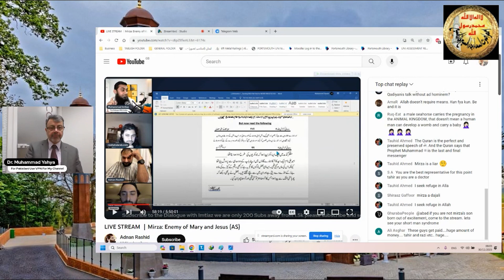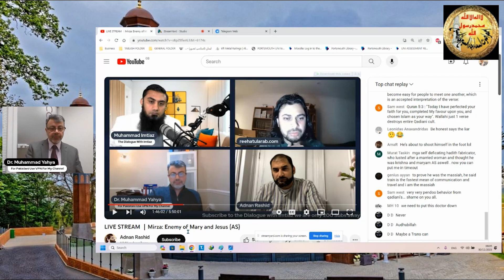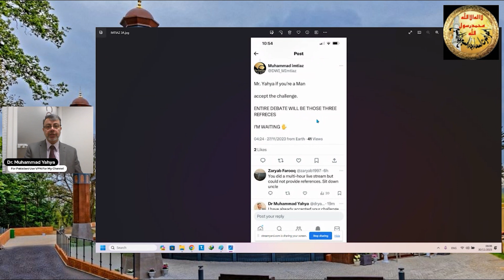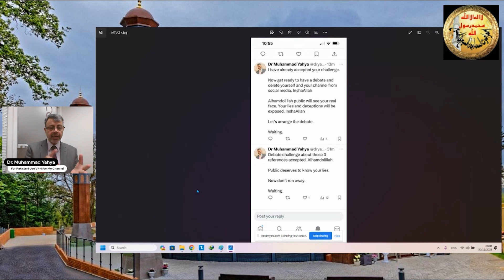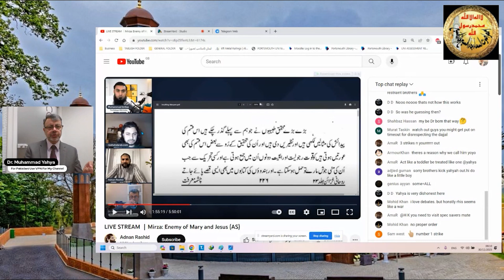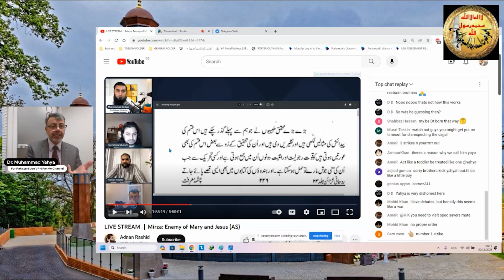LIVE Debate with COWARD Mullah Imtiaz - Imtiaz Lies EXPOSED - Channel will be DELETED. InshaAllah